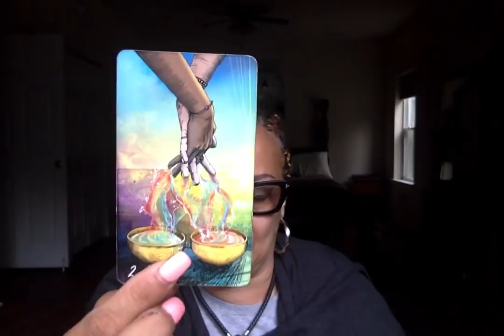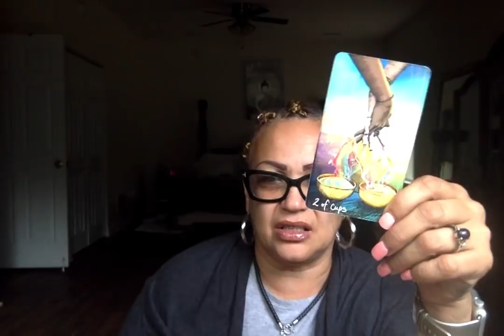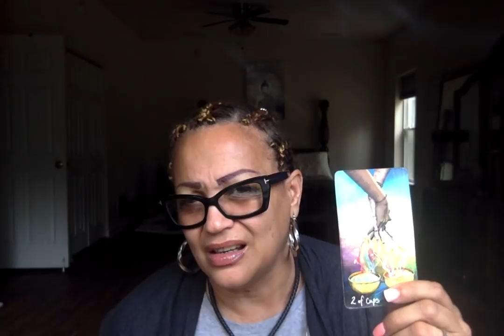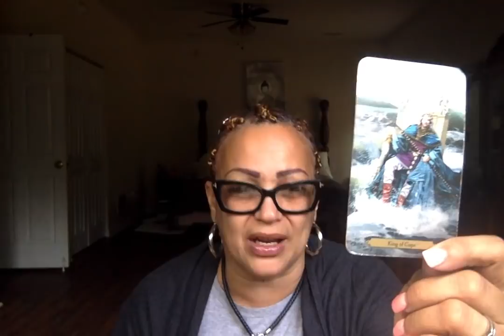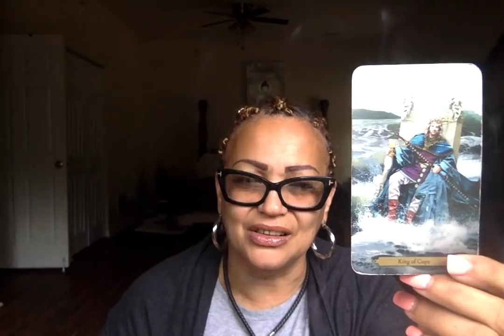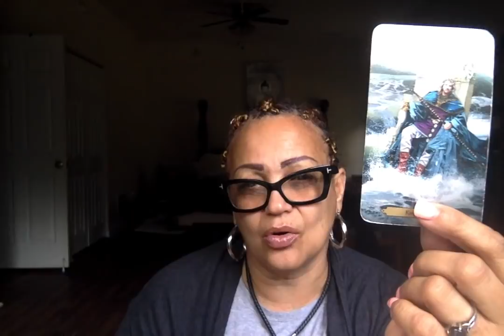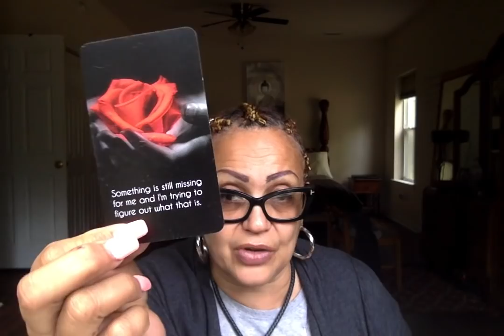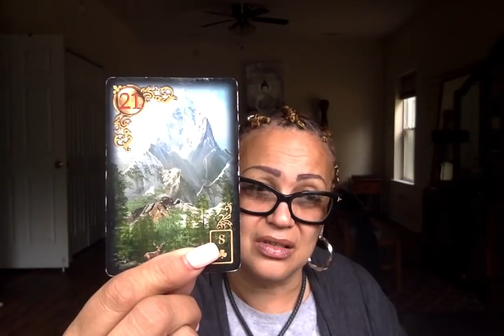♓️ You come a long way don't be a Prisoner of the past Ex returns dramatic changes SOULMATE👩‍❤️‍👨🔥🥂🍾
Organic bath bombs containing CBD

Buckle Up Luxury Baths by Terri

Need a website created? 💻

@Royally Britt on YouTube